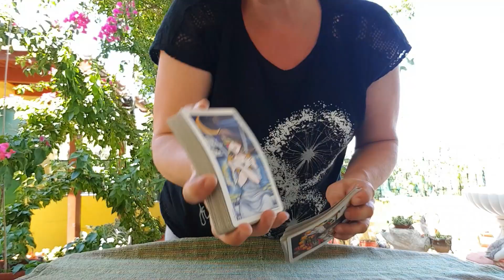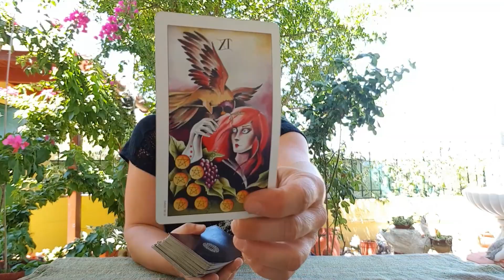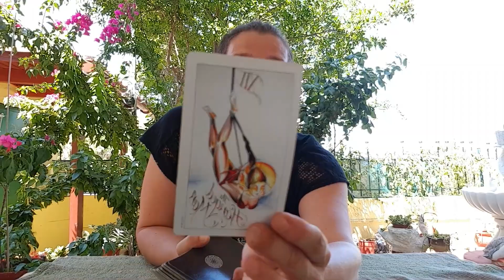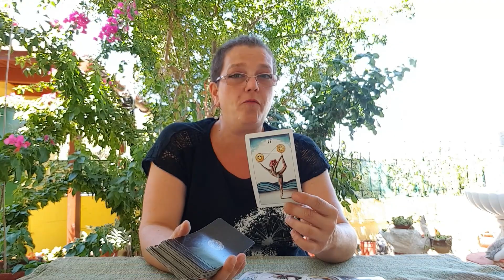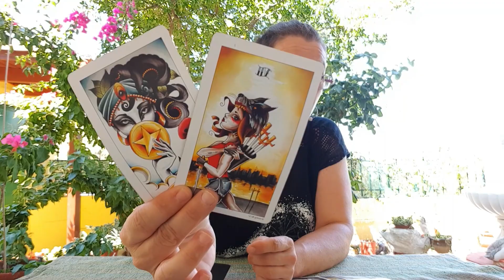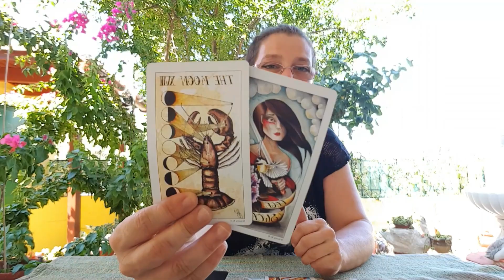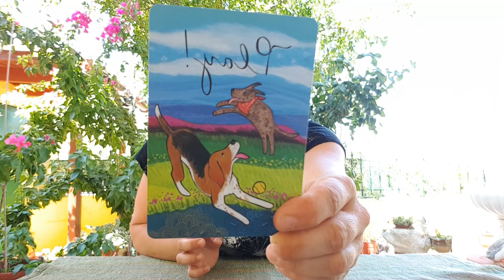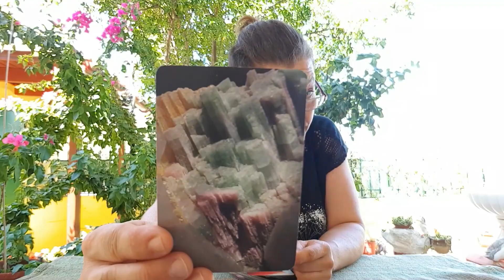CAPRICORN AUGUST 2020 * REALIZING HOW IMPORTANT YOU ARE IN THEIR LIFE *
I will not be accepting Personal Readings until further notice.